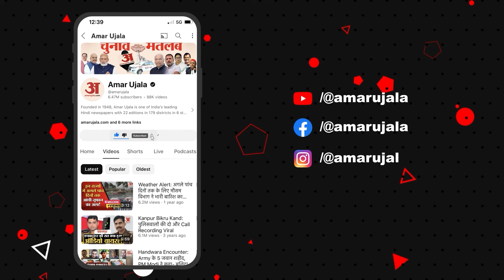Maharashtra MLC Election 2024: MLC चुनाव में होने वाला है बड़ा 'खेला'! BJP | NCP। CM Eknath Shinde